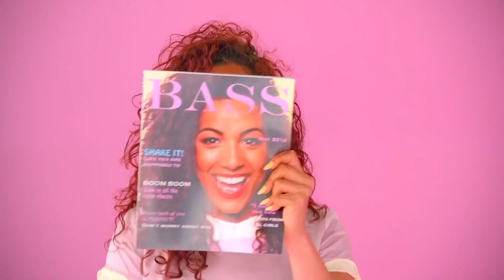High hopes x All about that bass (mashup)